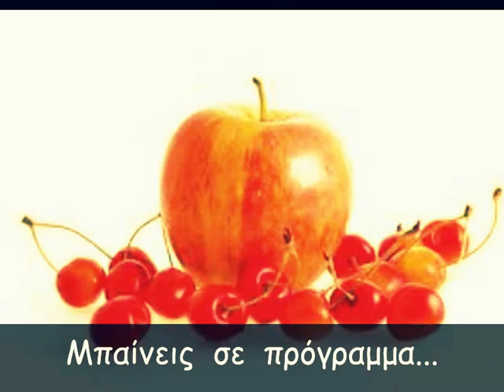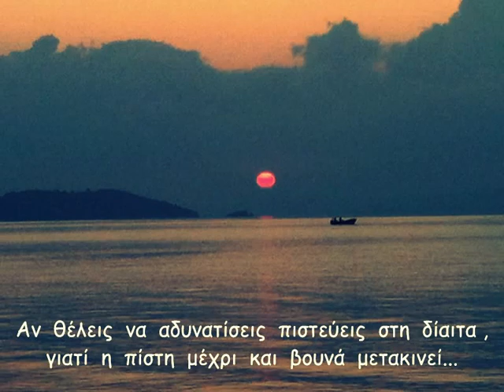Ο διαιτολόγος μπορεί να σας βοηθήσει να αδυνατίσετε...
Αφοσιώσου  ψυχή τε  και  σώματι  σε  αυτό  το  ταξίδι  που  οδηγεί  στο  μόνιμο  αδυνάτισμα... Η  αφοσίωση  δημιουργεί  μια  πανίσχυρη  ακτινοβόλα  ενέργεια  που  προκαλεί  θαύματα... Πίστεψε  με  όταν  σου  λέω  ότι  τίποτα  δεν  μπορεί  να  σε  σταματήσει  αν  το  αποφασίσεις... Αυτή  είναι  μια  καινούργια  ευκαιρία , ξεκίνα  να  διεκδικείς  και  να  δημιουργείς  το  καλό... Όταν  η  ευκαιρία  έρχεται  στη  ζωή  σου  και  την  αρνείσαι , την  αποδιώχνεις  πολύ  μακριά...!
Θυμήσου:  «ελπίδα  που  αναβάλλεται , την  καρδιά  τσακίζει , μα  ο  πόθος  που  εκπληρώνεται  δίνει  νέα ζωή»